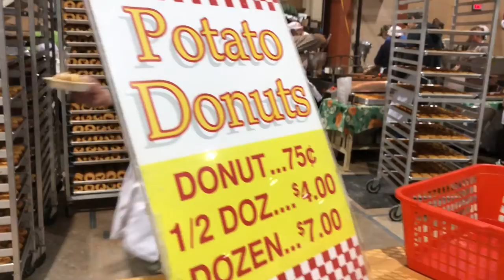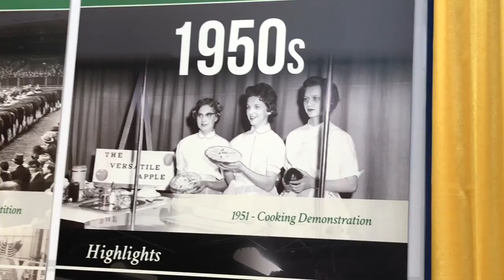My Movie 10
Pennsylvania Farm Show fun with the family!